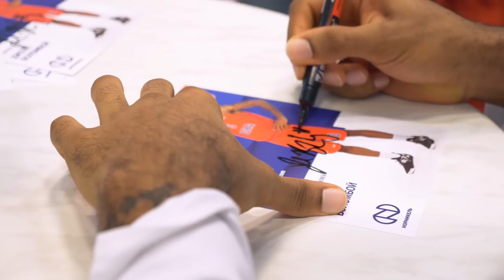Интервью Андрея Ватутина о Джоэле Боломбое. Andrey Vatutin talks about Joel Bolomboy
Президент ЦСКА Андрей Ватутин о Джоэле Боломбое и когда он дебютирует в составе ЦСКА в интервью